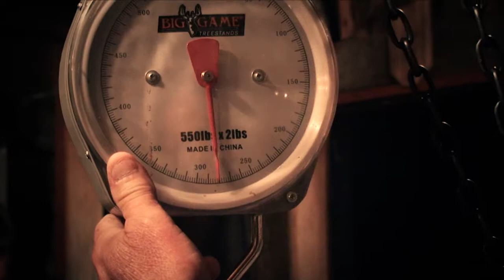BEAR HUNT- It's about time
after numerous issues,  The stars finally line up for Erica's bear hunt